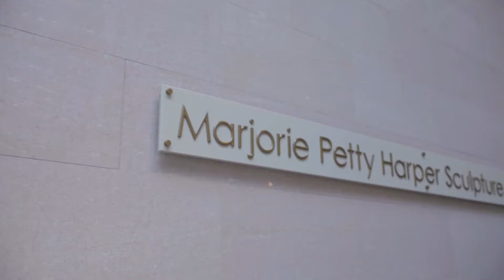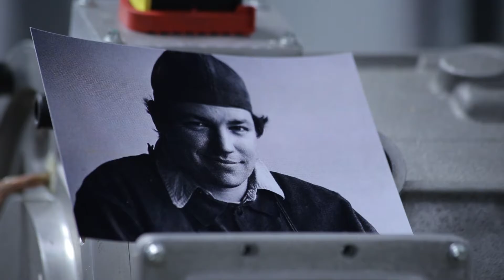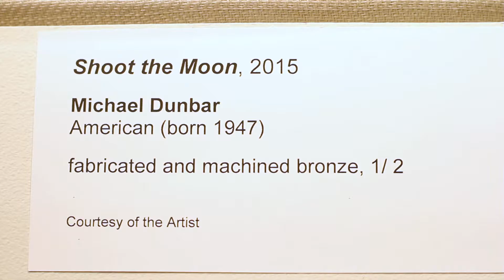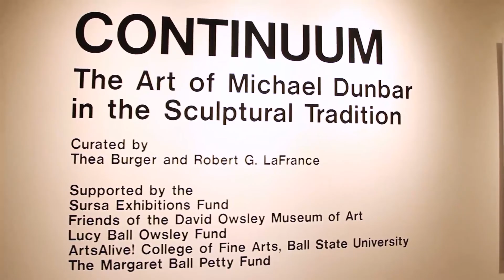A New Statement: Michael Dunbar at Ball State University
This feature profiles Springfield, Illinois' Michael Dunbar and his sculptural exhibition, Continuum, at Ball State University and the David Owsley Museum of Art in Muncie, Indiana. Continuum is a 2,600 square-foot display of Dunbar’s “machinist studies,” or smaller-scale models of larger sculptures designed by the artist himself.  Through interviews with the artist, museum staff, and others connected to the exhibition, "A New Statement" looks back at Michael's humble beginnings in Illinois and the Museum's preparation for opening night on September 21st, 2016. The film concludes with highlights from Dunbar's "first-person" lecture on Ball State’s campus as well as the beautiful sights and sounds of the Continuum showcase.

Produced by Torey Fox, Alaynee Fink, Caleb Noffsinger, Maureen Federo, & Tyler Bradfield.